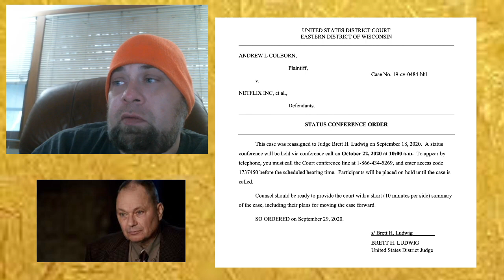colborn lawsuit update